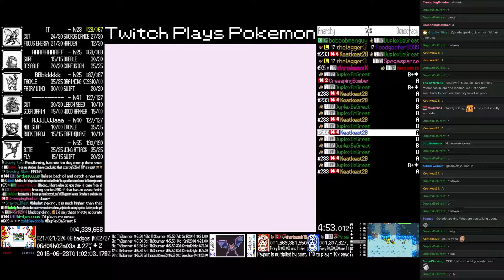Twitch Plays Pokémon Brown - Hour 148 to 149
Twitch Plays Pokémon Brown run. Day 6, hour 5.